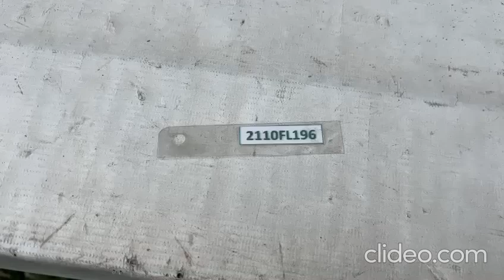(2110FL196) VIDEO MOLDURA IZQUIERDA PORTALON FORD TRANSIT (15-20) (FRONT)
MOLDURA IZQUIERDA PORTALON FORD TRANSIT (15-20) OEM: BK31425B29